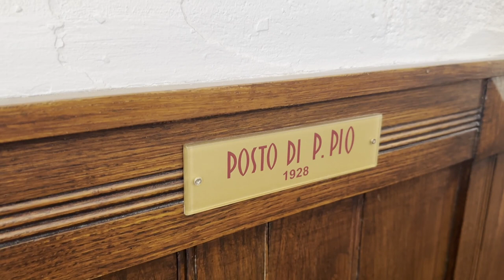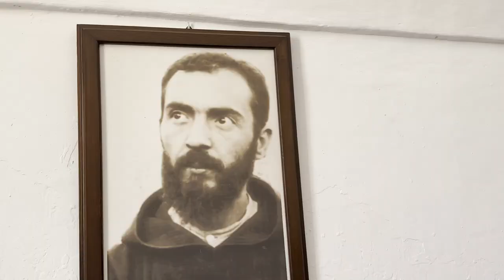Padre Pio ha guarito mia madre in bilocazione